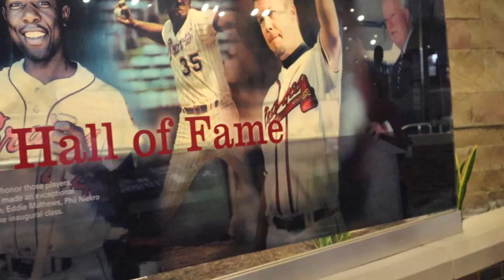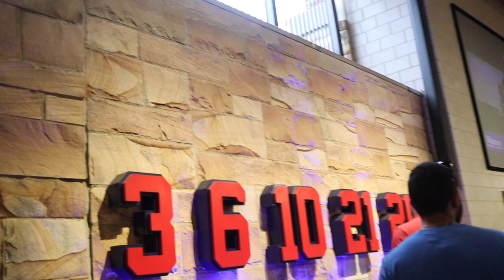"My First Atlanta Braves Game went Crazy!" (Braves Vs Brewers) The Pina Vida Episode 15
I went to my first ever Atlanta Braves game ever, or baseball game for that matter. I have never been before and it was for sure a hell of an experience. My dad was in town, and we also checked out a restaurant in Sandy Springs called Tijuana Joes. Watch what we thought about that place. The day after the Braves game, we also did another nice Venezuelan style bbq. It was for sure an amazing week. Can't wait for what I'm going to do next week!

Comment what I should try next! Like I said, looking to experience everything! What's the best bbq place in GA?

The fams socials:
 My dad: thecheffy24
Andres (lil brother): bd_pina
Jose manuel: zaajosem
Other Jose Manuel: domocuervoh
Yes they have the exact same name

My friend Big Danny made the PV theme at the very beginning, and I can’t thank him enough! If you want, check out his insta and his twitch!